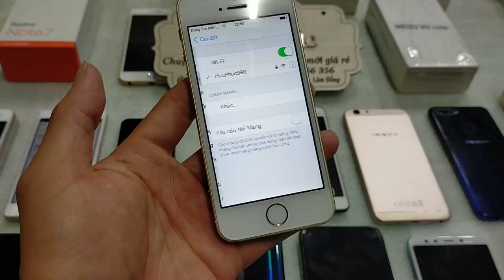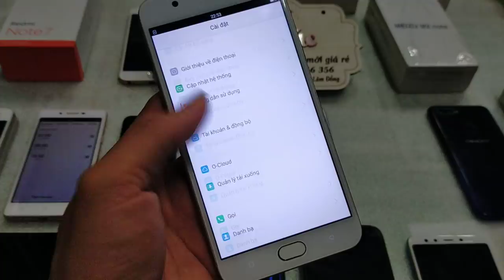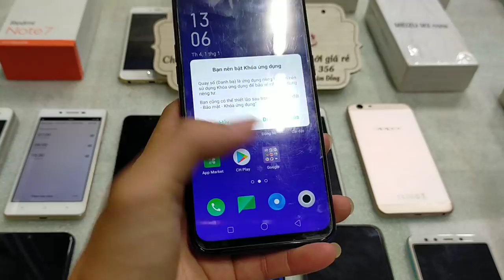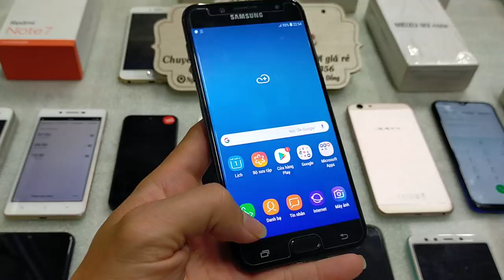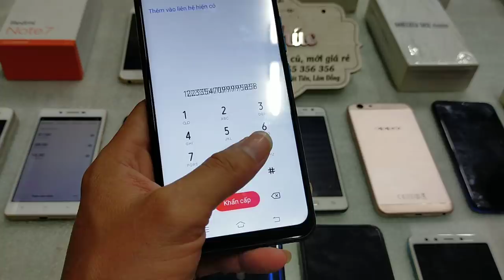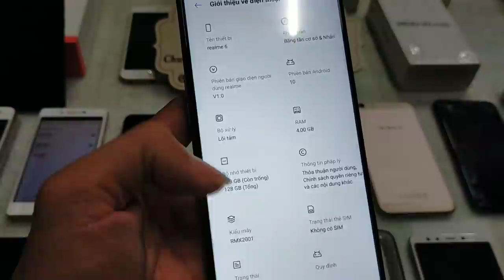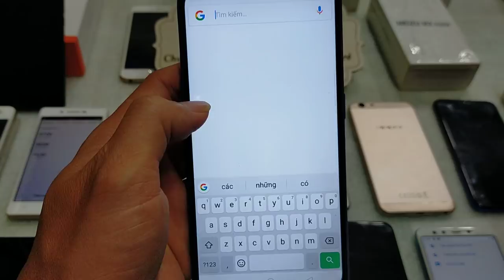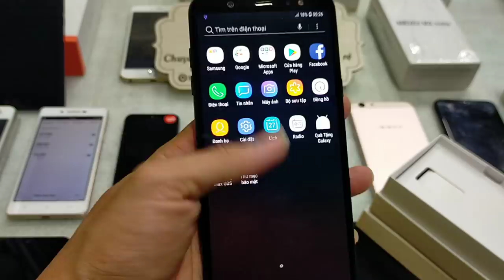02.08.2020. Máy cũ đẹp giá rẻ. realme 5, realme 6, oppo a9 2020, và nhìu máy khác. 0355.356356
Máy cũ nhìu loại sáng nay. Ae lh mình nha. 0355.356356

1. Ngã Tư Chợ Thị Trấn Phước Cát, Cát Tiên, Lâm Đồng
2. Thôn 4 Đăng Hà, Bù Đăng, Bình Phước ( gần ubnd xã đăng hà)